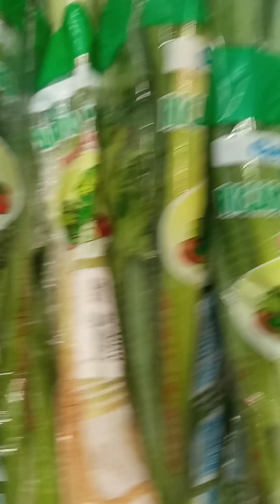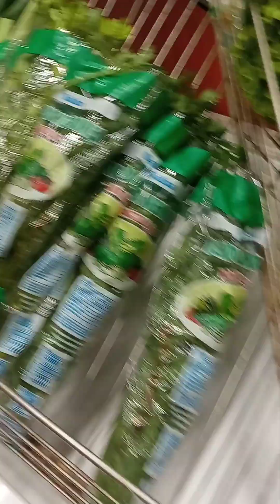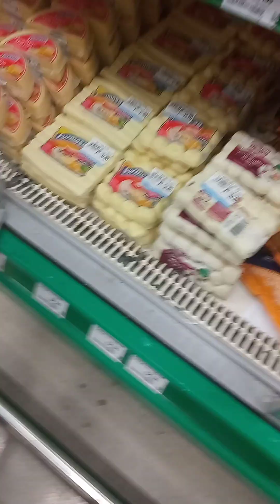atacadão em Limeira SP parte 2